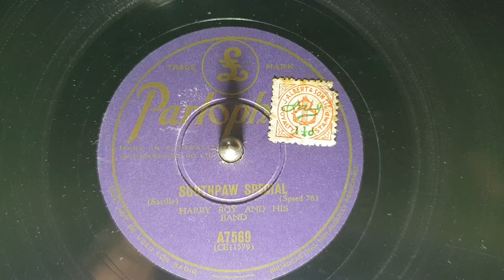Southpaw Special. Gramophone Lid Down Version.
HMV 157, playing in the recommended lid down way. Comparison with Lid up version, in previous video.